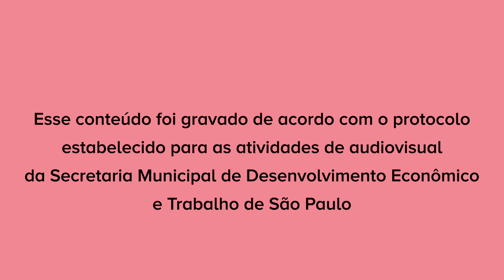Tudo Pra Cabelo com Amanda Mendes - Desastres capilares (ep. 2)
Quem aqui nunca passou por um desastre capilar? Seja um corte errado ou uma química que não deu certo, quase todo mundo já fez alguma mudança nos fios que se arrependeu. Esse é o tema do 2º episódio do talk show "Tudo Pra Cabelo". Dessa vez, Amanda Mendes (@todecrespa) recebe Yasmin Stevam (@y4stevam) para compartilhar e dar dicas de como sobreviver ao desastre. Assista ao vídeo e saiba tudo!

SOBRE ALL THINGS HAIR BRASIL: ​
All Things Hair é o site de dicas e inspiração dos especialistas em cabelo da Unilever. ​
O melhor lugar para encontrar os melhores estilos, cuidados e produtos e ficar por dentro das últimas tendências. ​